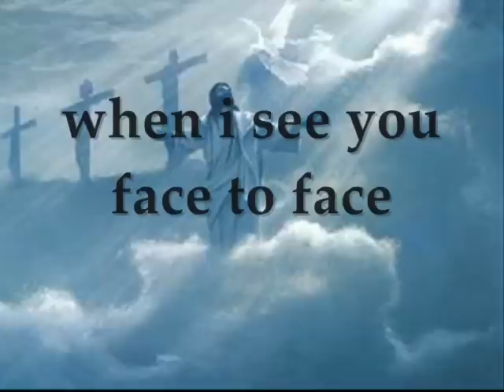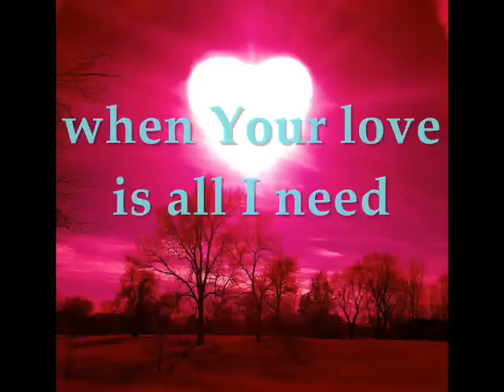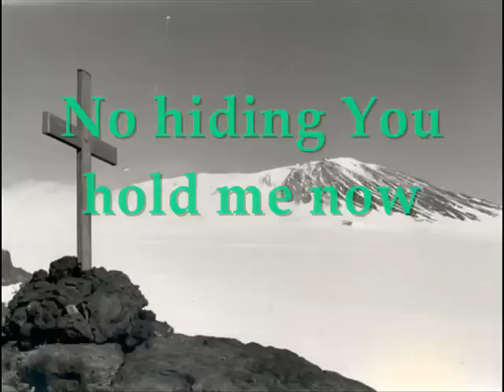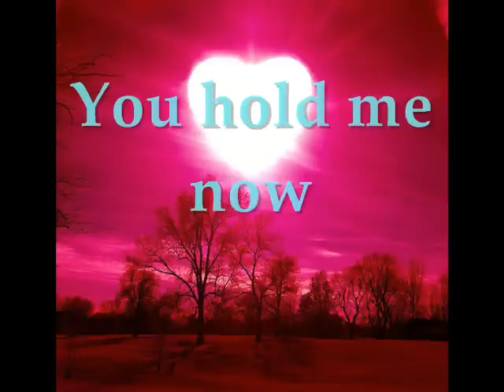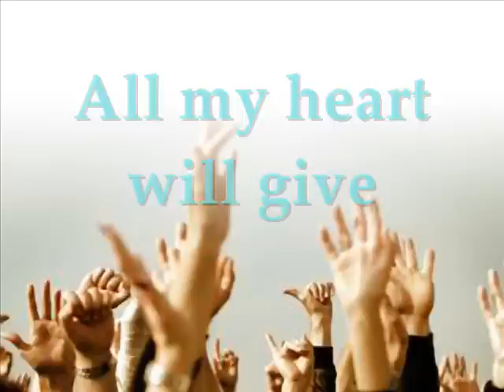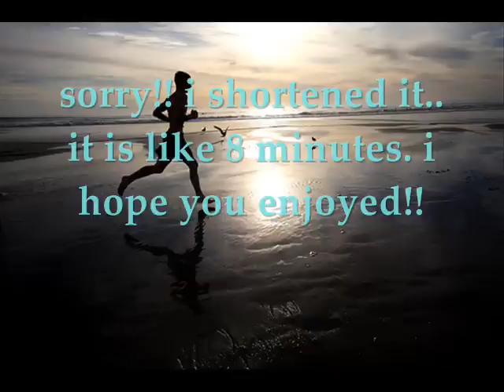Hillsong United - You Hold Me Now WITH LYRICS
Released May 26, 2009 Albulm: Faith+Hope+Love
Hillsong United, song: You Hold Me Now with lyrics.. shortened it a bit though!!
slide show with crosses, walking, lakes, mountains, lights